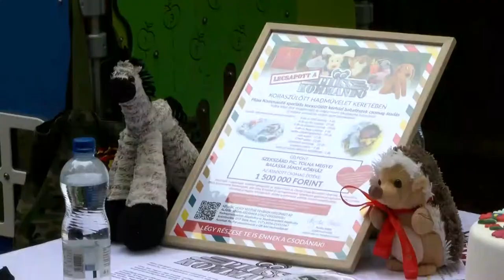20210513 kozeleti Plussallatok a korhaznal